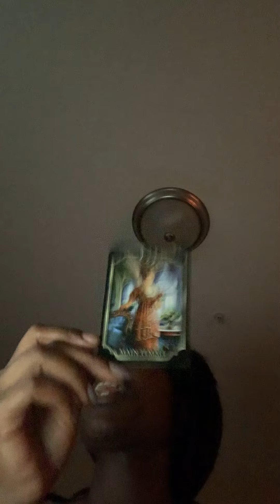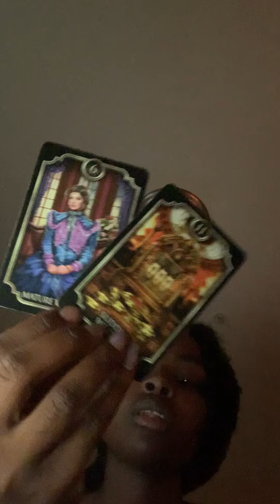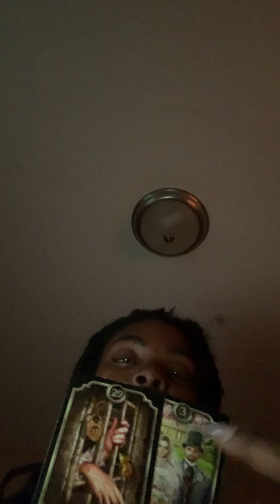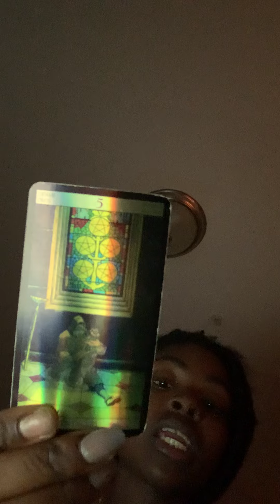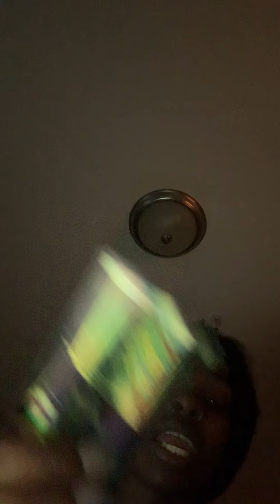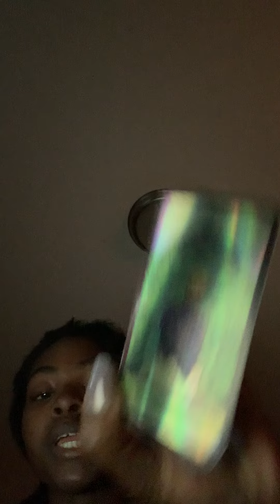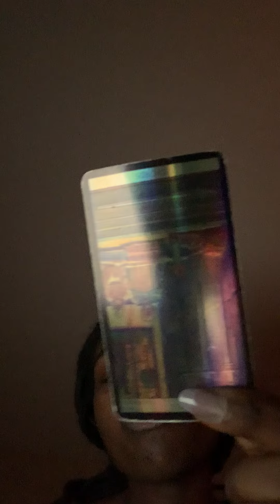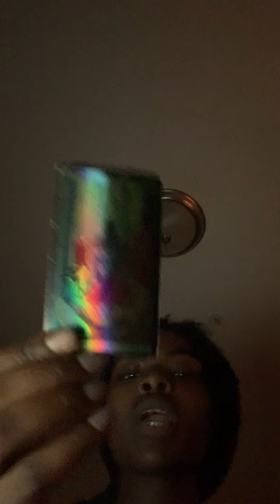Karmics hate that ur privileged. Her karma is on its ways! karmic fem is receiving ✉️ bad karma